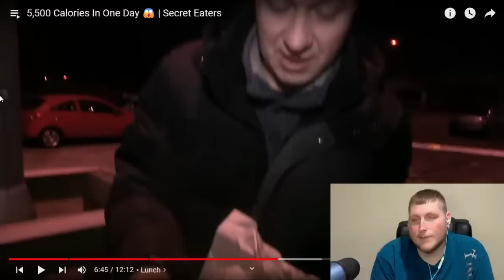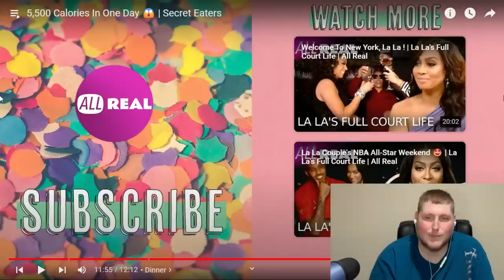Secret Eaters 5500 Calories in a Day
My reaction to this clip from the show Secret Eaters. Hope you guys enjoyed this Reaction to this show it's pretty new to me.